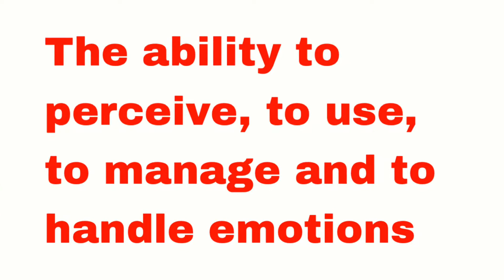6 ways you can develop yourself as a woman - become a woman of value